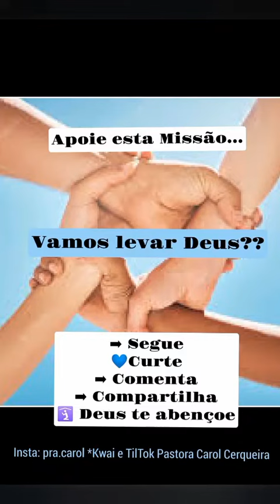Dia de Bençãos 😇 Vem! 🙌 Sejam bem vindos!